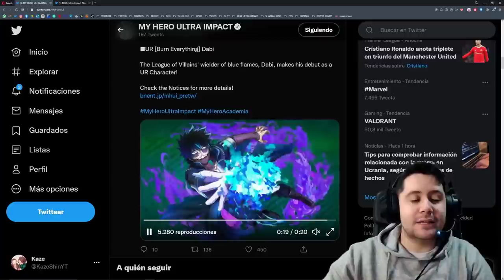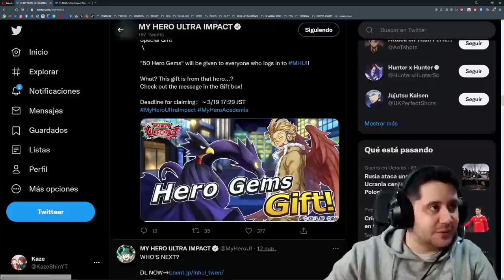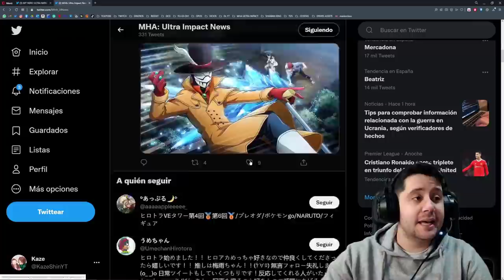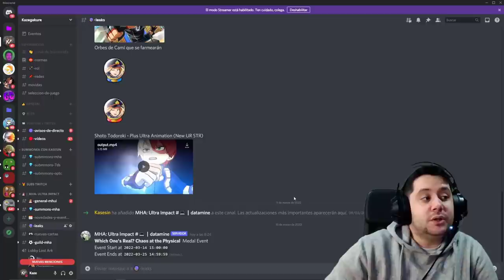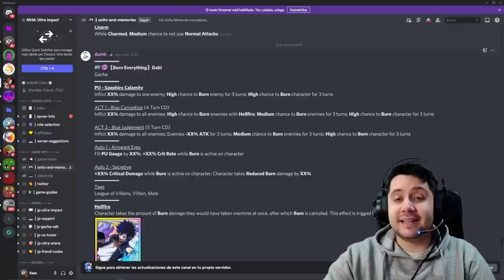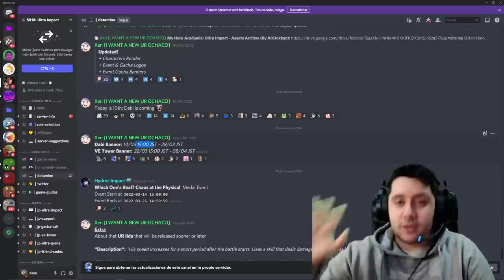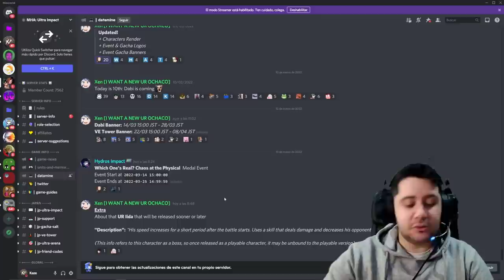EL EVENTO LLEGA MAÑANA! NUEVOS PERSONAJES Y MEMORIAS PARA FARMEAR! | My Hero Ultra Impact